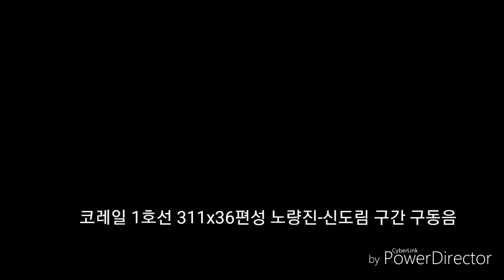코레일 1호선 311x36편성 노량진-신도림 구간 구동음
내 애차 그리고 414편성님의 최애차
이열차는 동인천특급 열차 입니다
2018년 5월 20일에 녹음